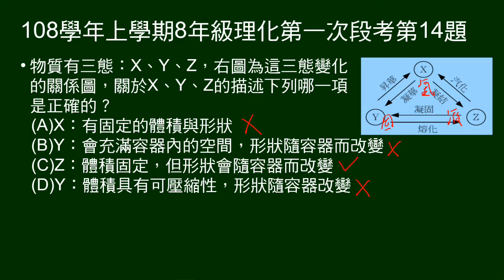108學年上8年級理化一段第14題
XYZ間有三態變化，問XYZ的體積、形狀能否改變。